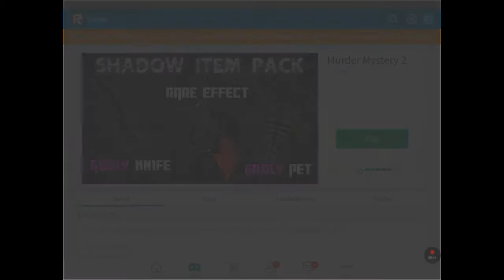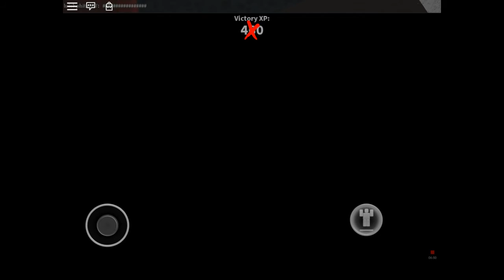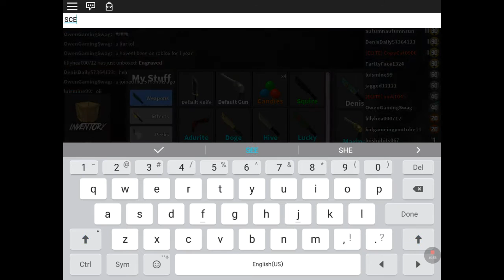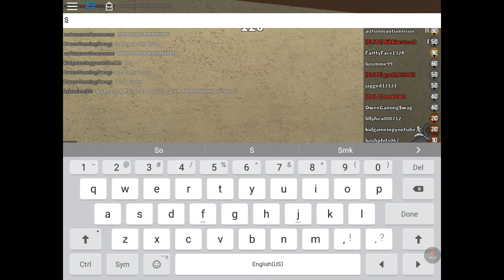Playing roblox /murder mystery 2 / denis nife, corl nife, sub nife / so cooool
Code for denis nife  is    D3NIS

Code for corl nife  is     CORL

Code for sub nife  is     SUB0